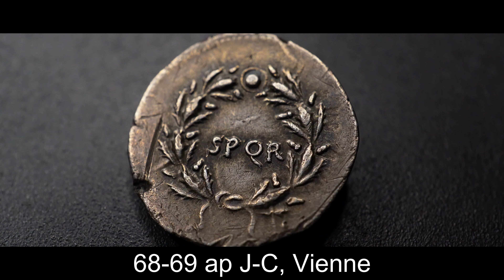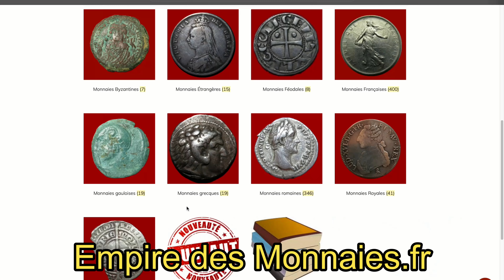TRÈS RARE MONNAIE ROMAINE : DENIER DE VINDEX (Coin Presentation #103)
Dans cette nouvelle vidéo, je vous présente un très rare denier de Vindex. Je vous donne son prix, son histoire, ... Bon visionnage !

Note : Cette monnaie ne m'appartient pas et m'a été prêtée pour le tournage de cette vidéo.